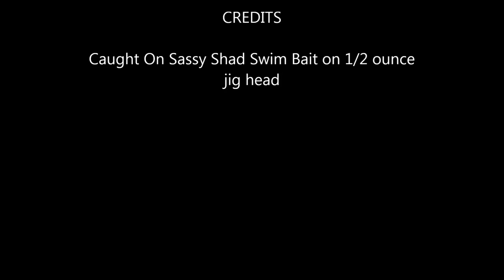Tarpon catch St Maarten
This is a video i made of my my first tarpon i caught in St Maarten in may 2014 . I hooked and jumped many tarpon this trip but this was my first to successfully land. We had him out just long enough for photos then back in the water he went to fight another day!